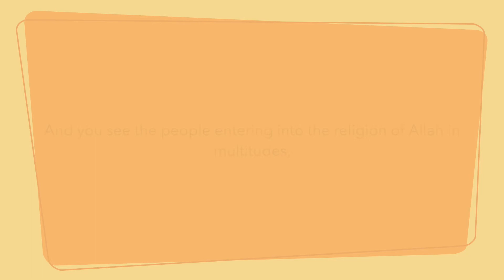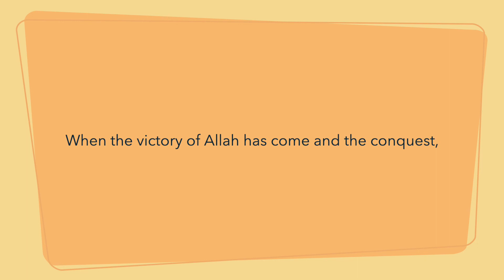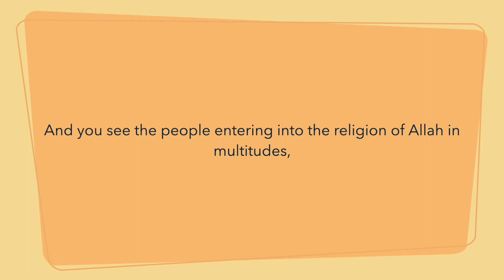Surah An-Nasr | Sheikh Abdul Basit Abdul Samad | 10 Minute Loop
A powerful recitation of Surah An-Nasr which has been looped/repeated to make it easier to listen to.